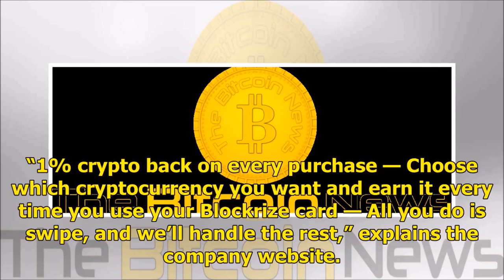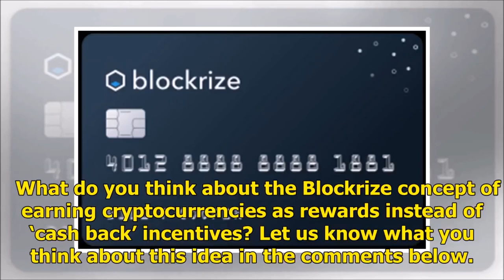THE BOOMHAUER REPORT Blockrize Credit Card Aims to Pay Users 1% Crypto Back Rewards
With the Blockrize card you never pay fees on cryptocurrency so you keep 100% of the rewards.
A twenty-five-year-old named Thomas Harrison has decided to build a credit card called Blockrize, that offers a line of credit and pays users back 1% in cryptocurrency rewards for every purchase. Harrison was once the head of operations for the now-defunct Whatsgoodly app that offered different types of online polling. According to Harrison in an interview with the financial news outlet Market Watch, the card already has more than 2,000 individuals on the waiting list.
The Blockrize website details that traditional rewards cards with an average expenditure of $1,250 USD per month can earn $150-300 ‘cash back.’ If someone spent the same amount in 2017 with the crypto rewards card, they would have earned $998 in BTC or $2,487 in ETH.
Jeffrey Dexter "Jeff" Boomhauer III (born April 7, 1962) is the high school friend and neighbor of the characters Hank Hill, Bill Dauterive, and Dale Gribble. His first name was only spoken in the TV series during the 13th-season episode, "Uh-oh, Canada", when the Canadian woman with whom he'd switched houses for the summer said, "Hello, Jeff. Oh my, it's the fifteenth already?". His driver's license as shown in the series finale reads simply "Boomhauer, Jeff".

The location of Boomhauer's house is inconsistent during the series. In the series finale, his address is shown on his driver's license as 73 Rainey Street, which would place him on the same side of the alley as Hank, Dale, and Kahn. However, in "Uh-oh, Canada", the rear of Boomhauer's house is shown to be across the alley from Dale's house, diagonally across to the right from Hank's back yard, which would place the front door of his house (and its address) on another street.

Boomhauer's primary pursuits are fast cars and women. He currently drives a 1969 Dodge Coronet Super Bee; in high school, he drove a late 60's Ford Mustang nicknamed "Ms. Sally" in which he had a lot of sex with strange women (the name being a reference to the classic Wilson Pickett song Mustang Sally) until the car was accidentally driven into the Arlen quarry by Dale, Hank and Bill while playing a prank on him (Dale did not know how to drive a manual car and confused the clutch for the brake pedal).